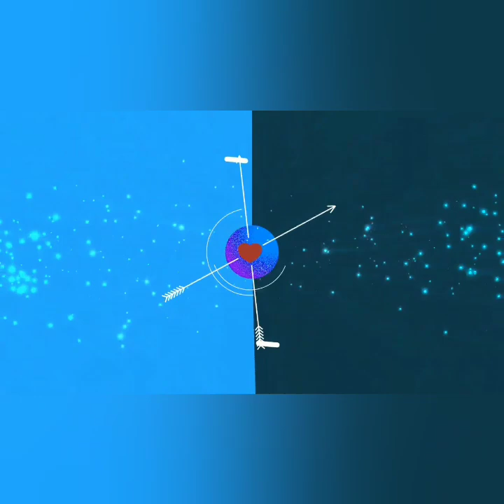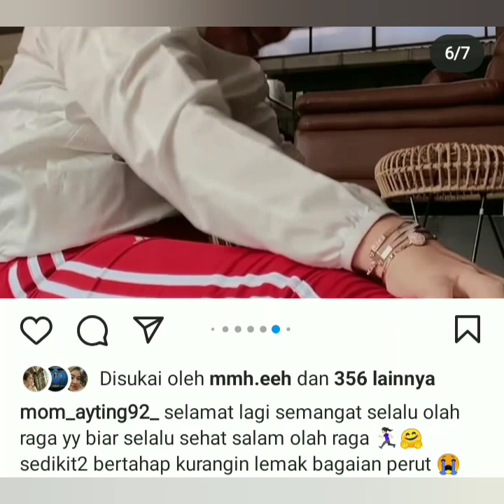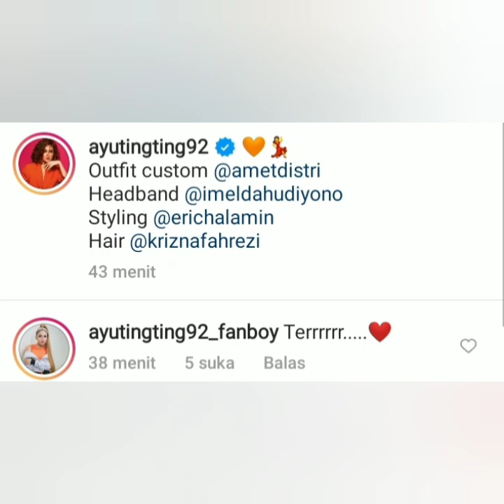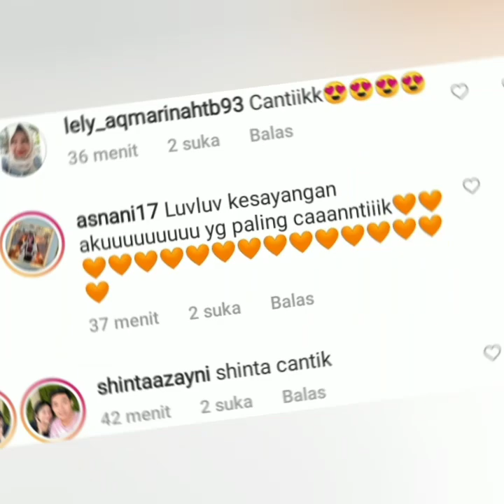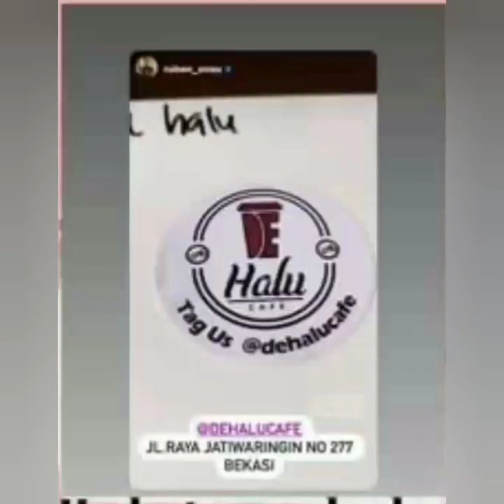Info terbaru Ayutingting hari ini, Status Terbaru ayuTT hari ini Banjir Komentar. coba lihat ini